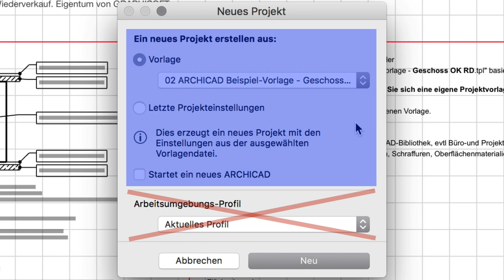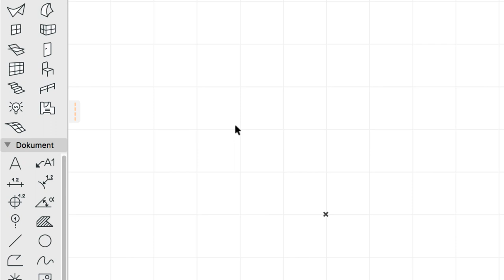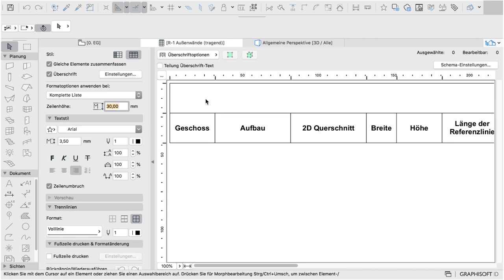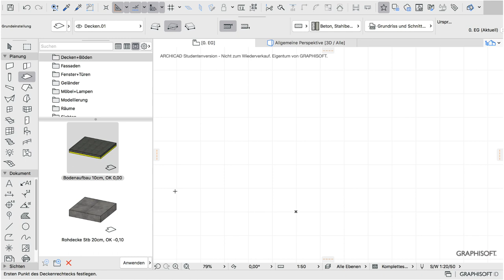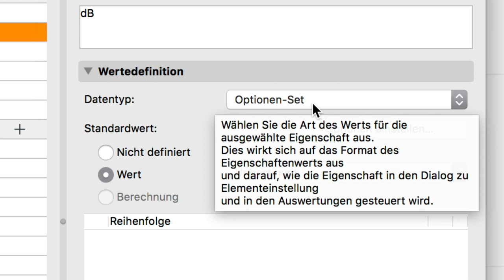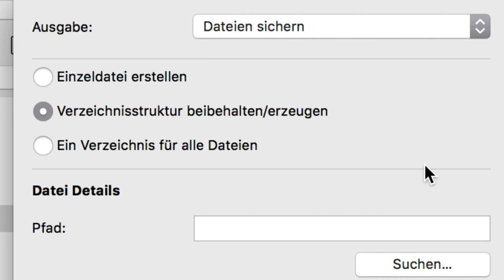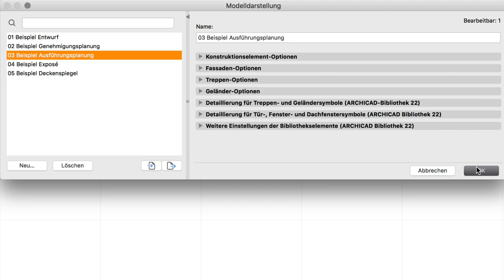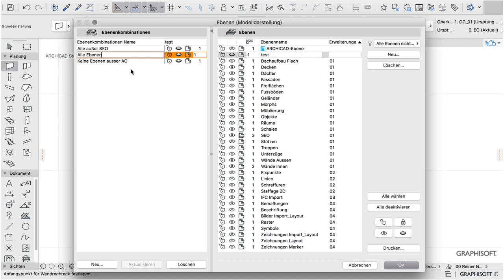ARCHICAD BIM: Template Manual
IFC-Übersetzer, Publisher, Klassifikation, Geschosse, Ebenen, Layouts, Listen, Favoriten, Attribute, Projektdaten, Geo-Lage, Einheiten, Bibliotheken - alle Zutaten für ein korrektes ARCHICAD Template.

Überblick 02:13

Projektlage 05:36

Arbeitseinheiten 06:44

Bemaßungseinstellungen - Regeln und Standards 06:52

Bibliotheken 08:38

Interaktive Auswertungen 10:29

Flächenberechnung 12:02

Element-Attribute 12:12

Geschosse 14:17

Favoriten 16:04

Klassifizierung und Eigenschaften 20:27

IFC-Übersetzer 25:02

Publisher 27:36

Master-Layouts 31:30

Ausschnitte 32:20

Modelldarstellung 33:50

Grafische Überschreibung 34:48

Umbau-Status 35:40

Strukturdarstellung 35:58

Ebenen + Ebenenkombinationen 36:24

Bitte undbedingt lesen: The Power of a Pre-Linked ArchiCAD Template, Part 1 – Viewpoints